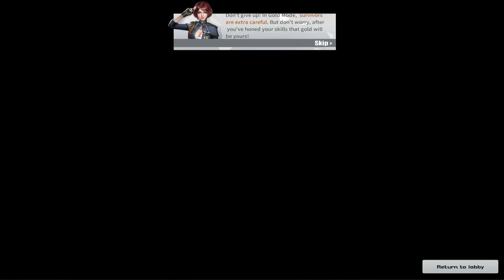Battle Royale RULES OF survival